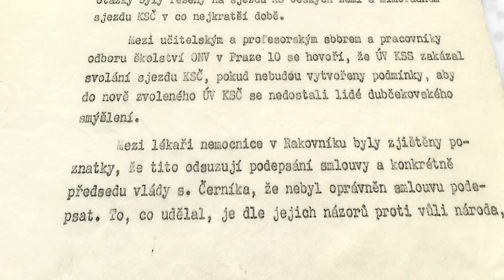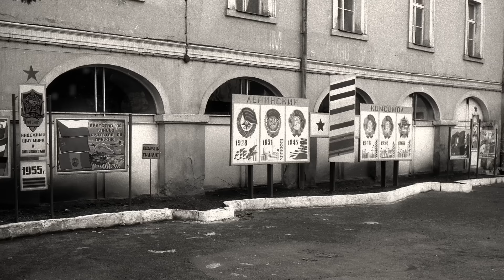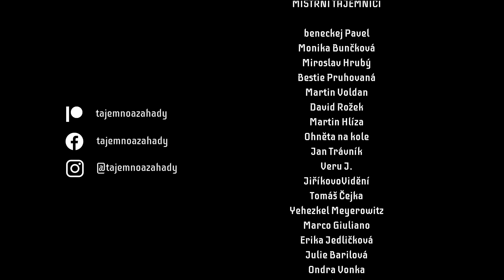Jak Sověti zničili zámek v Čechách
Přezdívalo se mu Žumpa a patřil mezi místa, kam naši občané nesměli. Děčínský zámek byl původně chloubou města, ale působení hned několika armád si vybralo svou daň. Tím nejhorším obdobím bylo ale po více než dvacet let trvající působení "bratrské" armády.

💀 Použitá hudba:
Skladba Got Him From Behind
interpreta The Soundlings

Skladba The Hardest Part
interpreta Jeremy Blake

Skladba From Russia With Love
interpreta Huma-Huma

Skladba Sneaky Snooper
interpreta Audionautix

Skladba Cosmic The Plan's Working
interpreta Cooper Cannell

💀 Použité zdroje:
Fotografické materiály a video materiál
poskytnuté archivem Zámku Děčín

Archiv bezpečnostních složek

Ústřední vojenská nemocnice